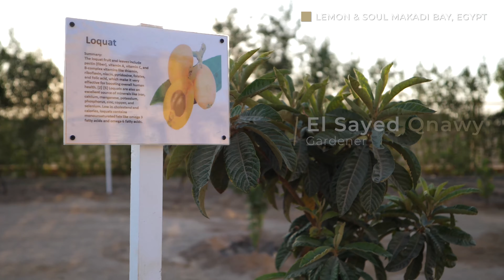FACES - Lemon & Soul Makadi Bay